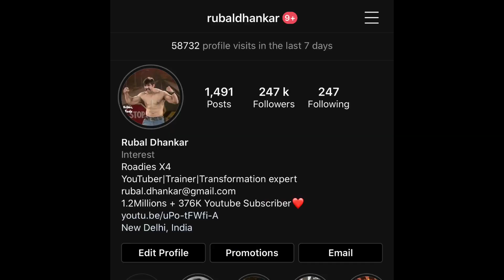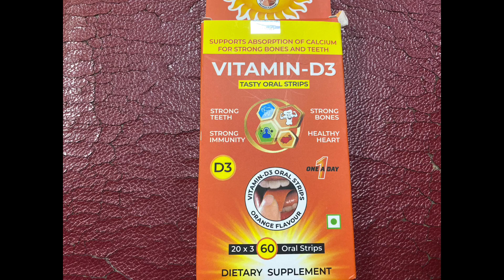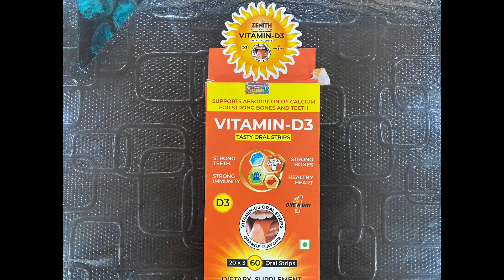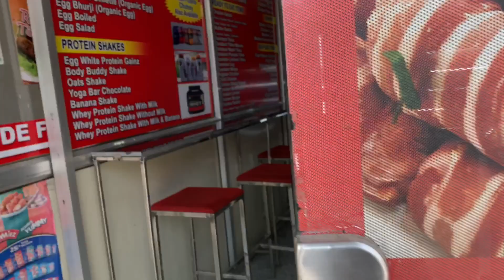Kaise Banau Police Me Rehkar Body 🤪 - Full Day Of Eating | Police V/S Bodybuilding | Rubal Dhankar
Zenith Nutrition Vitamin D3 400 I.U. | Tasty Oral Strips | One A Day - 60 counts